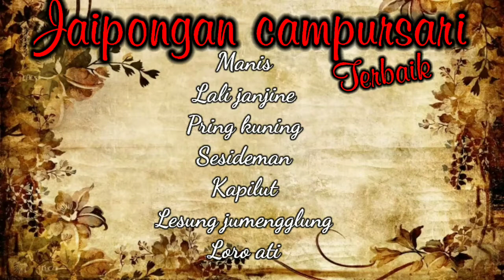jaipongan campursari terbaik, full lagu campursari, lagu jaipongan